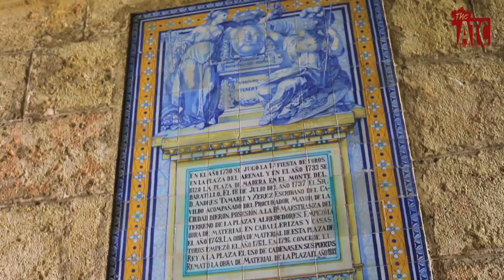La Maestranza and Bullfighting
Learn about the history of bullfighting and one of it's most famous arenas.  Sevilla, Spain, boasts La Maestranza, the bullfighting ring that has hosted this tradition for some time.  In addition to the spectacle you can see a rich history of the ritual, including costumes and the traditions that started it.